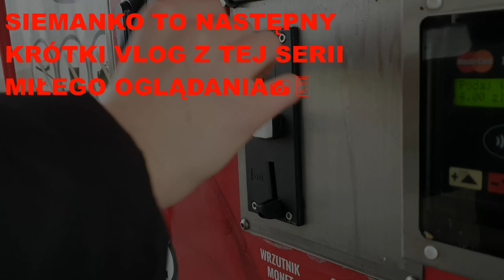Szybka Akcja na myjni🚲🚗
Siemanko
link do 📸Insta📸